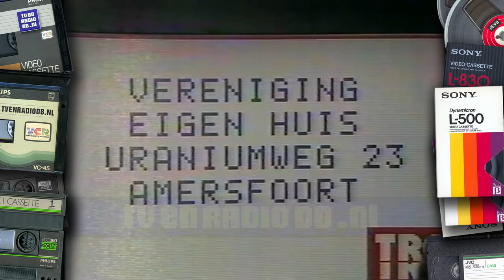TV: TROS Aktua (19851003) - Stopzetten Subsidie Polygoon (6 min)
Fragment uit TROS Aktua van 3 oktober 1985 over het stopzetten van subsidie aan Polygoon.